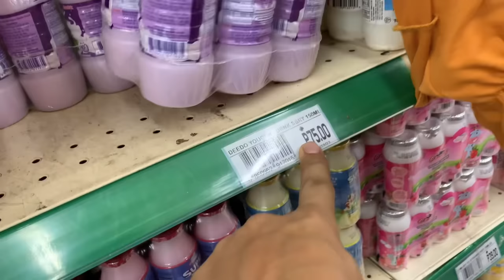1K CHALLENGE para kay Aling Maliit,Sakmo at mga kapatid ko | Glen Gonzaga